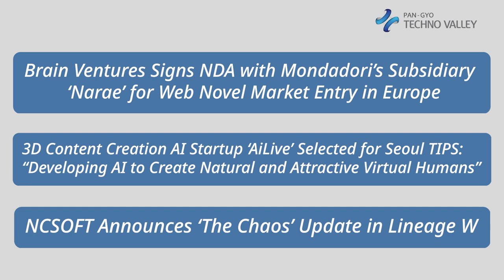Pangyo Techno Valley Weekly News : Third week of August Update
Mokibo Launches 'Free-Angle Stand Cover,' Maximizing the Usability of Tablet PCs

Mokibo has introduced a new product, the 'Free-Angle Stand Cover,' designed to enhance the usability of tablet PCs by allowing users to adjust the viewing angle freely between 55 and 75 degrees using a magnetic structure. This innovation addresses common discomforts associated with fixed viewing angles in traditional stand covers, making it particularly beneficial for professionals like designers and artists who rely heavily on tablets. Mokibo, known for its Fusion Keyboard that combines a keyboard with a touchpad is expanding its presence in global markets, including North America and Europe, and plans to launch on platforms like Amazon in the USA. The company, part of Pangyo Techno Valley, credits its growth to local networking and collaboration, which have been crucial in developing and patenting their technologies.

Cellico's CEO Jungseok Kim: "Eyecane AR Glasses to Provide New Vision for Visually Impaired Worldwide"

Cellico, a startup specializing in technology for the visually impaired, has developed 'Eyecane' AR glasses designed to enhance patients' daily lives with retinal diseases like AMD, RP, and glaucoma. These innovative AR glasses incorporate a 4K camera and mobile app to provide real-time, clear images that compensate for lost vision, allowing users to maintain an independent lifestyle. With advanced technologies such as a 1080p full-HD optical lens, OCR AI text reading in 190 languages, and object detection using YOLOv8 for vocal guidance, 'Eyecane' aims to improve vision and independence for the visually impaired significantly. After winning multiple CES Innovation Awards, Cellico is expanding globally, seeking distribution partners in several countries to reach more patients. CEO Jungseok Kim hopes that 'Eyecane' will provide a new vision for visually impaired individuals worldwide, enhancing their quality of life.

The 8th ‘PanPan Day & L&M Enterprise Open Innovation Day’ Held: Offering Innovative Collaboration Opportunities Between Startups

The '8th PanPan Day & Large & Medium Enterprise Open Innovation Day' recently held at the Pangyo Startup Campus, fostered potential partnerships between innovative startups from Gyeonggi Province and established corporations through a unique 'reverse pitching' format. This event allowed companies like Hoban Construction and Mastercard to present their needs while startups proposed tailored solutions, facilitating mutual benefits and direct engagement. Startups like VoiceMatch, Fairy, and BeyondEx showcased their cutting-edge solutions, engaging in one-on-one discussions with large enterprises to explore tailored collaboration opportunities. This platform not only highlighted the creative potential of startups but also provided them with a direct pathway to integrate their technologies and services with the needs of larger corporate structures, enhancing the innovation ecosystem in Pangyo.

Brain Ventures Signs NDA with Mondadori’s Subsidiary ‘Narae’ for Web Novel Market Entry in Europe
Brain Ventures has signed an NDA with Narae, a subsidiary of Italy's largest publisher, Mondadori, to provide AI translation services for Korean web novels in the European market. This partnership aims to expand Brain Ventures' AI translation technology, which supports 45 languages, into the European market. The collaboration is part of Brain Ventures' broader strategy to enhance global access to AI-powered translation solutions.

3D Content Creation AI Startup ‘AiLive’ Selected for Seoul TIPS: “Developing AI to Create Natural and Attractive Virtual Humans”
AiLive, a startup focusing on AI for 3D content creation, has been selected for the Seoul TIPS project, organized by the Seoul Metropolitan Government and Seoul Business Agency, to receive up to 400 million KRW in R&D funding. This initiative supports technological commercialization and aims to transform promising companies into leading innovators in Seoul. AiLive, which enhances 3D modeling and animation, plans to develop AI that creates virtual humans for the global market in various sectors, including gaming and film.

NCSOFT Announces ‘The Chaos’ Update in Lineage W
NCSOFT has announced "THE CHAOS" update for its MMORPG, Lineage W, scheduled for August 21, featuring a new arena dungeon, "Demon Temple," and faction wars titled "Frontier of Hatred." The update also includes a reboot of the Warrior and Lord classes with enhanced abilities and new spells, along with the "Conquerors of the Abyss" event offering accelerated character growth and crafting benefits. Additional updates and faction wars will roll out sequentially, with more detailed information available on the Lineage W official website.